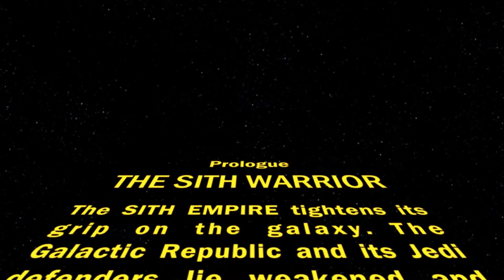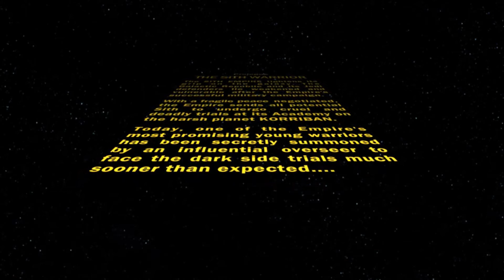Lets Play Star Wars The Old Republic: Sith Warrior Part 1, To Be A Sith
Hello everyone, and welcome back to the series. In todays episode, we create our brand new warrior and take our first steps onto Korriban.

Be sure to up the video quality if it doesnt look well on your screen. Every computer is different and needs different qualities for better view!

Join my guilds! I would be honored to have many of my fans, subscribers and friends join my guild on Swtor. The guilds  are primary and heavy RP guilds. Meaning, you will be able to have the experience of rising through the ranks as one would in the hierarchy of the sith Empire, or vis versa within the republic ranks.

Or, if you are here for some Pokemon Content, we would be happy to have you join our Pokemon Discord. News and updates are posted there as well as room for some awesome fanart! I look forward to meeting fellow Pokemon Masters!